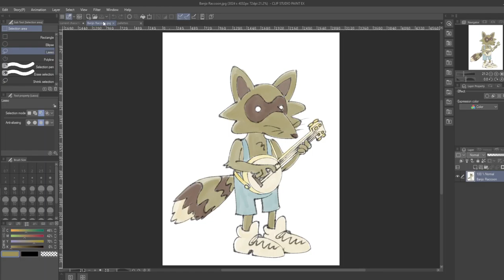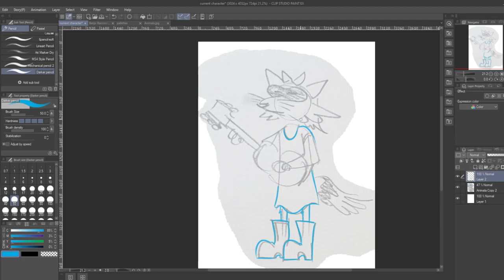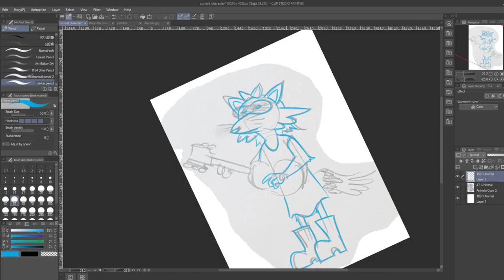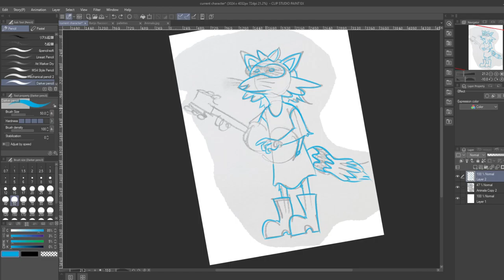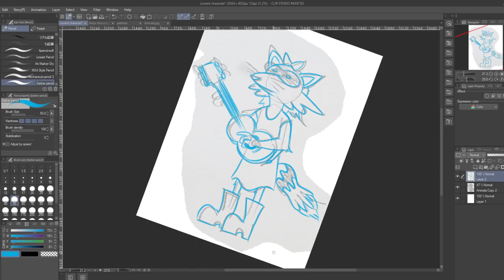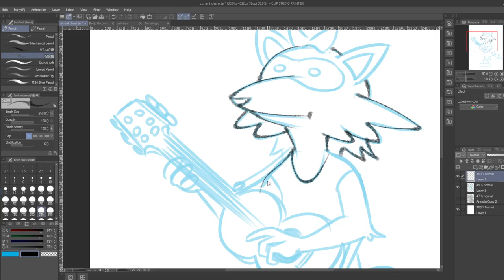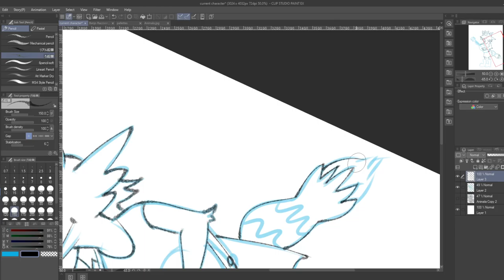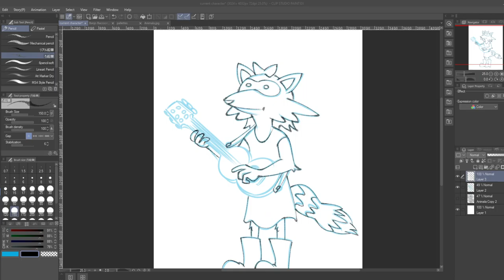Talk and Draw Ep.31: Guitar Raccoon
A side project appears! Getting an illustration done just in time for a birthday party.